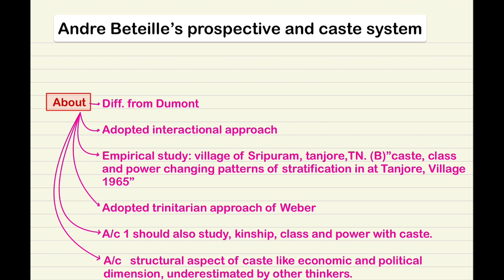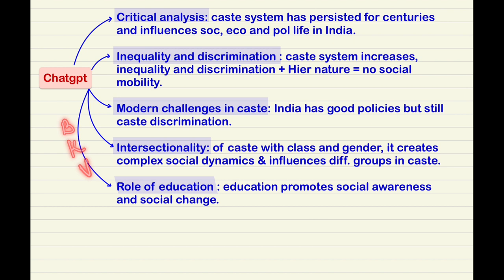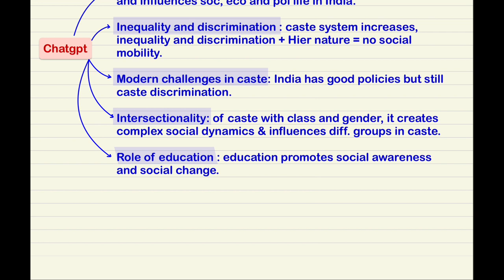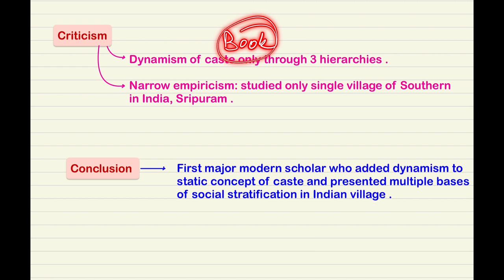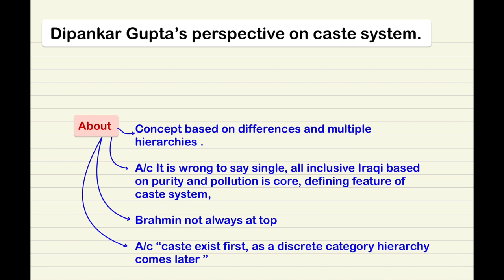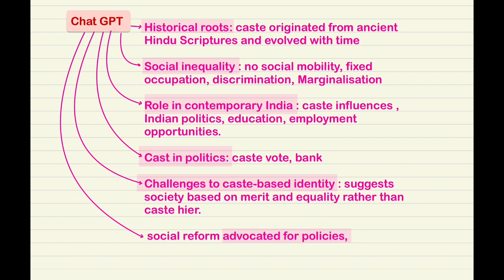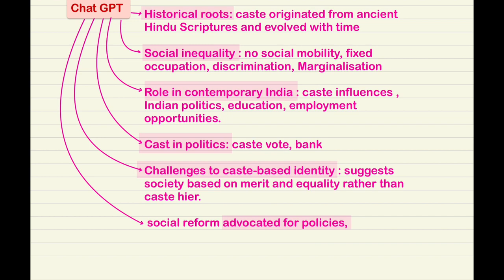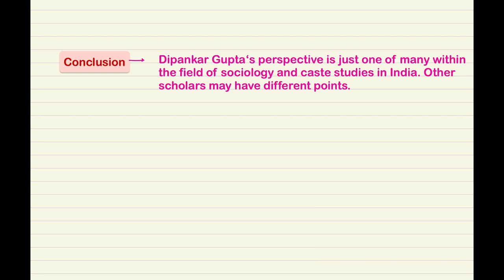ESSENTIAL SOCIOLOGY | Ch-14 | *Andre Beteille & Dipankar Gupta on Caste* | Sociology optional | P14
UPSC
UPSC CSE2024
UPSC MAINS
SOCIOLOGY OPTIONAL
GOODNOTES
STATE PCS
BPSC
UPPCS
IAS
IPS
IFS
NOTES
A.R Desai
MN Srinivas
Marxist Sociology
Optional
Essential sociology
Nitinsangwan
Pcs
SOCIOLOGIST
Essential sociology full explanation
Essential sociology chapter 12
Nitin sangwan
Essential sociology upsc optional
Essential sociology modernisation
Essential sociology AR DESAI
Essentially sociology Yogendra singh
A R Desai on Nationalism
Yogendra Singh on Modernisation
Sociology notes
Sociology optional
Essential sociology explanation
Impact of colonial rule on Indian society
Impact of colonial rule on Indian society, essential sociology.
Chapter 12 Essential Sociology
Upsc
Air 1
topper
Viral
Like for like
Trending videos
Essential sociology notes
Chapter 12 notes
Target mains
Optional topper
Modernisation on Indian society
Colonial rule on Indian society
Caste system
Caste
Caste origin theories
Gs ghurye on caste
Andre Beteille and Dipankar Gupta on caste
Andre Beteille’s perspective on caste
Dipankar Gupta‘s perspective on caste
Caste in Indian society
Cast in Indian society
Caste system in Indian society, essential sociology, Dipankar Gupta
GS Ghurye’s perspective on caste system
Tokyostudy